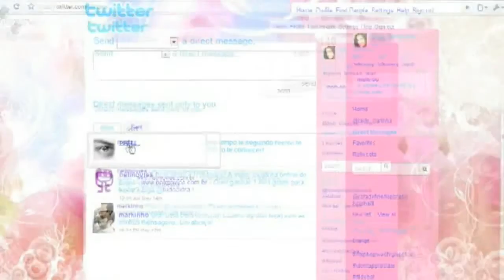10idealize! - Parte 1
Yanna Lavigne atriz da Agência Sagarana atuou no Curta Metragem - 10idealize!.